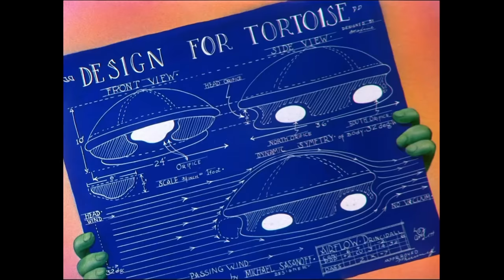Looney Tuesdays | Goofy Bedtime Stories | Looney Tunes | WB Kids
Some of your favourite bedtime stories reimagined by the Looney Tunes gang. How magical!